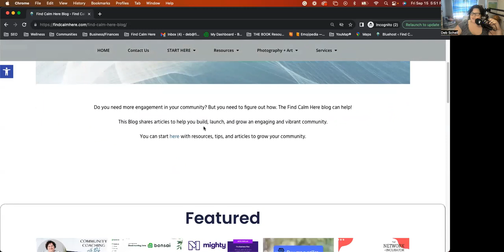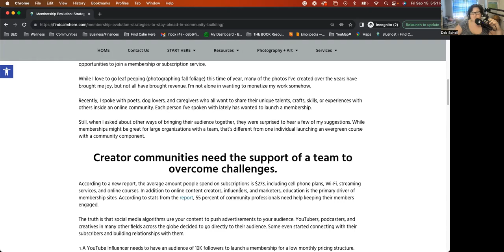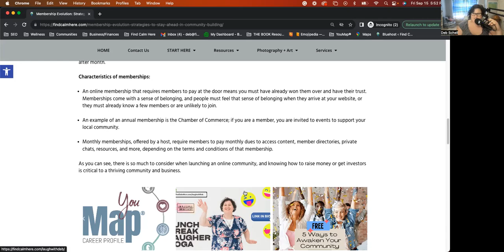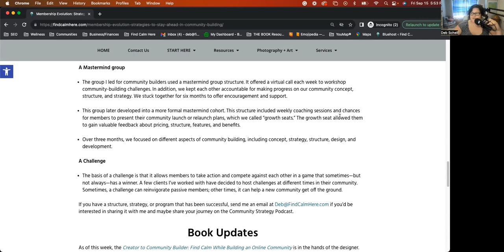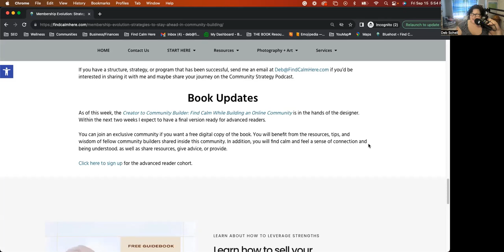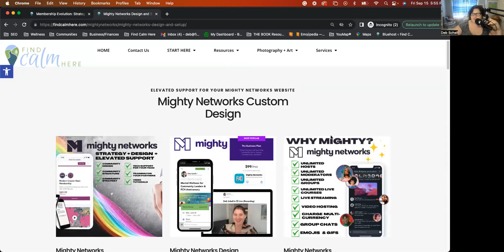Membership Evolution: Strategies to Stay Ahead in Community Building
As fall approaches, the launch season has begun.

Many business owners launch fall coaching programs, new digital courses, and opportunities to join a membership or subscription service.

While I love to go leaf peeping (photographing fall foliage) this time of year, many of the photos I’ve created over the years have brought me joy, but not all have brought revenue.

I’m not alone in wanting to monetize my work somehow.

Recently, I spoke with poets, dog lovers, and caregivers who all want to share their unique talents, crafts, skills, or experiences with others inside an online community.

Each person I’ve spoken with lately has wanted to launch a membership.
Still, when I asked about other ways of bringing their audience together, they were surprised to hear a few of my suggestions.

While memberships might be great for large organizations with a team, that’s different from one individual launching an evergreen course with a community component.